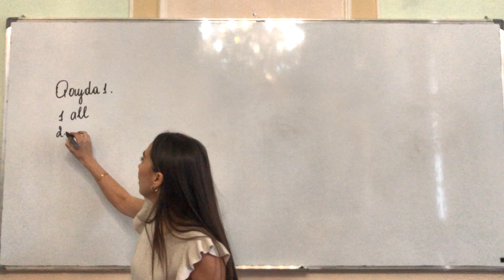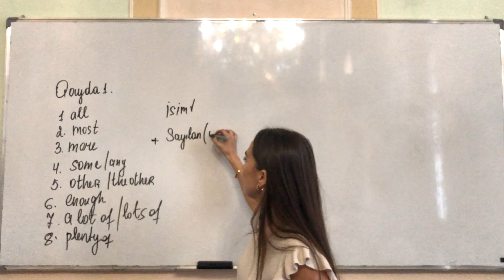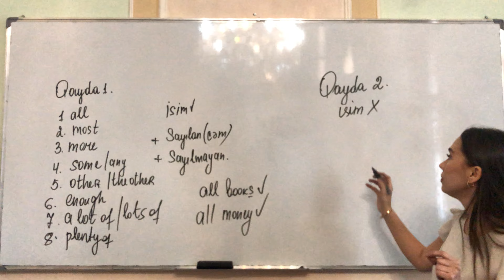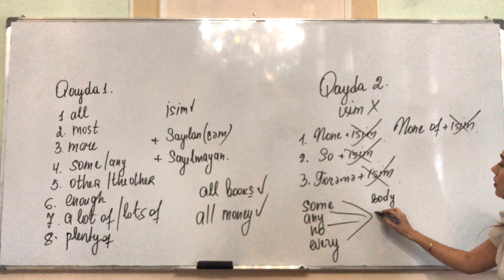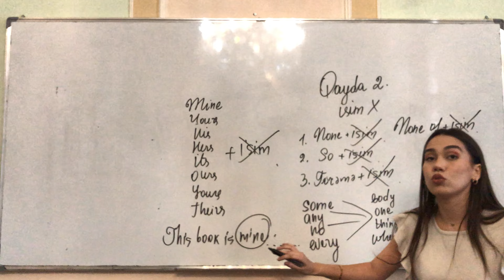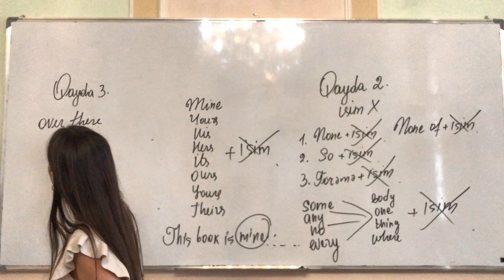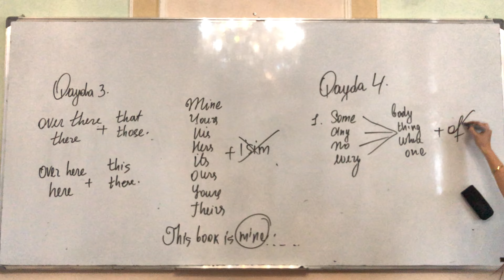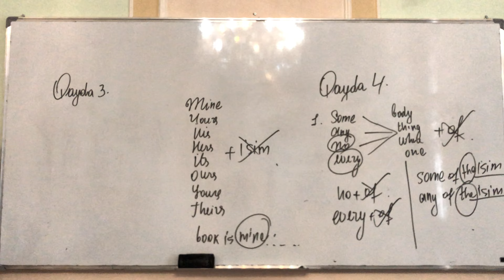Olar/Olmaz | İngilis dili | Gülsüm Hüseynzadə